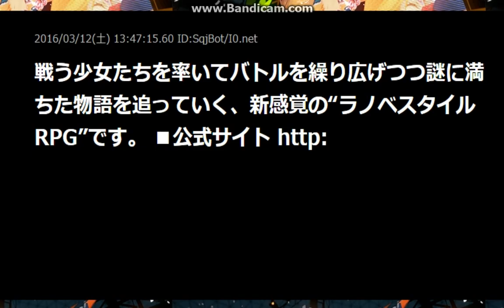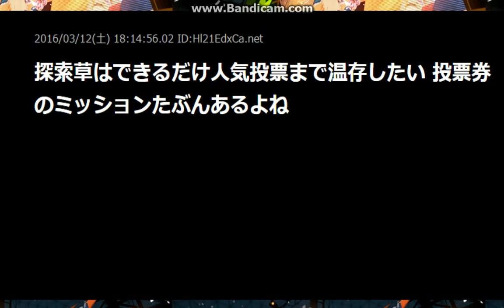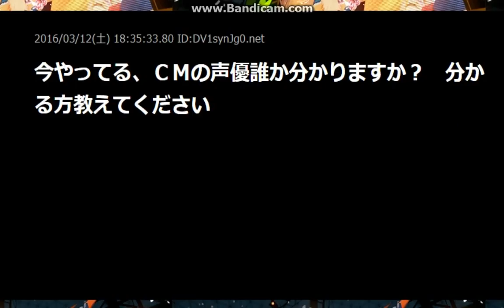【スクスト】スクールガールストライカーズ【2ch】